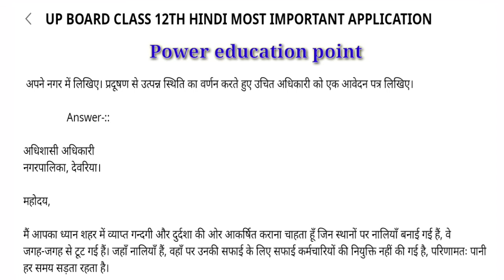most important application || up board class 12th hindi || पत्र लेखन महत्वपूर्ण 2022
अपने मुहल्ले की सड़कों, नालियों आदि की गन्दगी को दूर करने के लिए उपयुक्त अधिकारी को पत्र लिखिए।
                                      अथवा

 किसी हिन्दी दैनिक समाचार पत्र के सम्पादक के नाम एक पत्र लिखिए जिसमें सड़कों की दुर्दशा की ओर सरकार का ध्यान आकर्षित किया गया हो।
                                   अथवा

 अपने महानगर के महापौर को एक शिकायती पत्र लिखिए जिसमें मुहल्ले के चौराहों पर एकत्र गंदगी एवं कूड़े-करकट को हटाने का अनुरोध किया गया हो।
                                     अथवा
नगर की स्वच्छता हेतु नगरपालिका अध्यक्ष को आवेदन देते हुए उनका ध्यान गन्दगी से होने वाली •बीमारियों की ओर आकृष्ट कीजिए।
                                  अथवा
 अपने नगर में लिखिए। प्रदूषण से उत्पन्न स्थिति का वर्णन करते हुए उचित अधिकारी को एक आवेदन पत्र लिखिए।

                Answer-::

अधिशासी अधिकारी
नगरपालिका, देवरिया।

महोदय,

मैं आपका ध्यान शहर में व्याप्त गन्दगी और दुर्दशा की ओर आकर्षित कराना चाहता हूँ जिन स्थानों पर नालियाँ बनाई गई हैं, वे जगह-जगह से टूट गई हैं। जहाँ नालियाँ हैं, वहाँ पर उनकी सफाई के लिए सफाई कर्मचारियों की नियुक्ति नहीं की गई है, परिणामतः पानी हर समय सड़ता रहता है।

अतः आपसे निवेदन है कि दुर्दशा को देखते हुए शहर की सड़कों की मरम्मत और गन्दे पानी के निकास की उचित व्यवस्था कराने की कृपा करें।

दिनांक : 10-05-20.

भवदीय

निलेश कुमार
देवरिया।